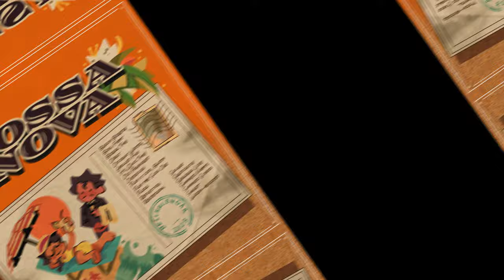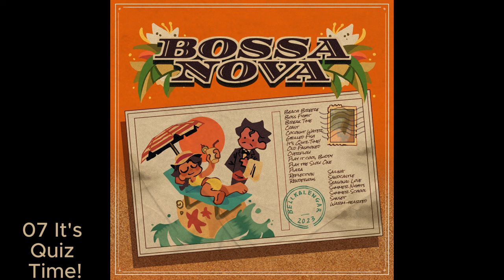Bossa Nova Music Pack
Introducing Bossa Nova Music Pack, a game-changer for fellow video game creators! This carefully crafted collection is your go-to resource for infusing your projects with the soulful vibes of Bossa Nova.